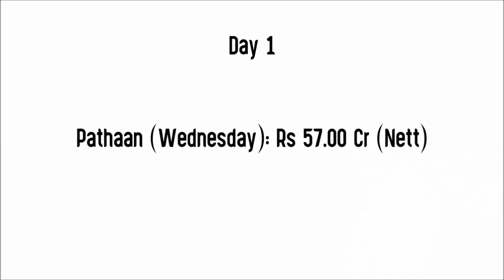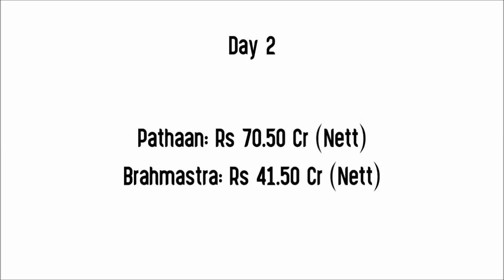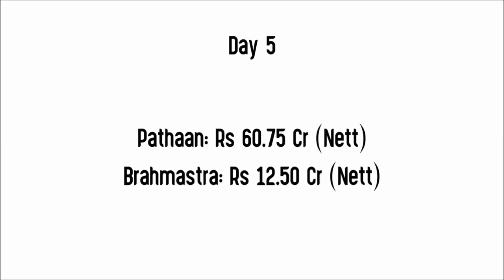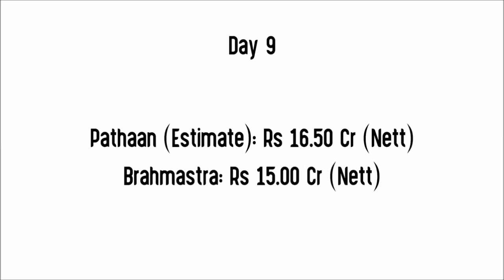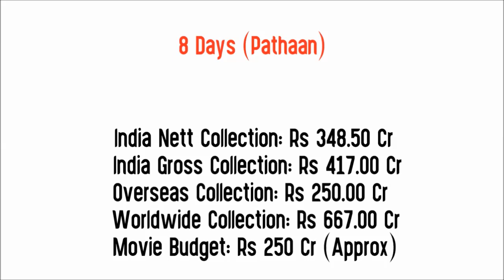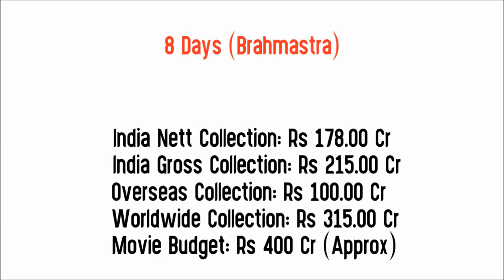Pathaan vs Brahmastra 9 Days Box Office Collection | India,Overseas,Worldwide Collection | Shahrukh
Pathaan Movie Hit or Flop
Pathaan Movie Total Collection
Pathaan Opening Weekend Box Office Collection
Pathaan First Week Box Office Collection

Movie:  Pathaan (2023)
Star Cast: Shah Rukh Khan, Deepika Padukone, John Abraham And Others.
Director: Siddharth Anand
Producer: Aditya Chopra

Movie:  Brahmastra Part One: Shiva (2022)
Star Cast: Ranbir Kapoor, Alia Bhatt, Amitabh Bachchan, Mouni Roy, Nagarjuna Akkineni & Others.
Producer(s): Karan Johar, Apoorva Mehta, Namit Malhotra, Ranbir Kapoor, Ayan Mukerji & Marijke Desouza.